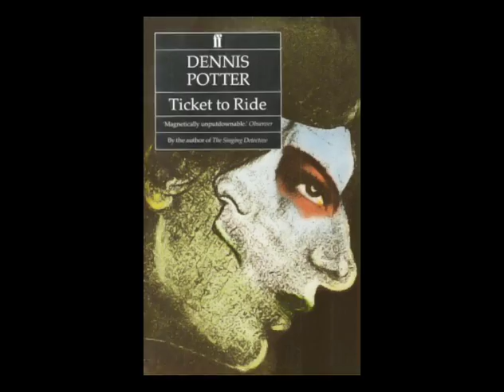Trailer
Eamonn O'Connor Editor - Refraction Films